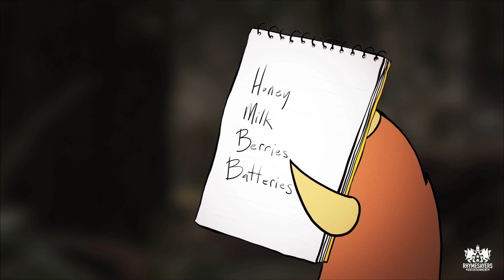The Impossible Kid - Ep 2: Posing & Posturing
Cast:
Aesop Rock - Himself
Dr. Izzo - Tom Berdine
Carl - Blockhead
Captain - Rob Sonic
Kirby - Kirby

Crew:
Production Company: Bent Image Lab (Portland, Oregon)
Director: Rob Shaw
Executive Producer: Ray Di Carlo
Producer: Robert A. D'Esposito
DP: Rodrigo Melgarejo
Editor: Rob Shaw
Associate Producer: Lane Clark
Art Director: Emily Yurek
Character Designer/Illustrator: Alex Pardee
Animator: John Summerson
Animator: Kamela Heyward
Location sound mixer: Michael Elliot